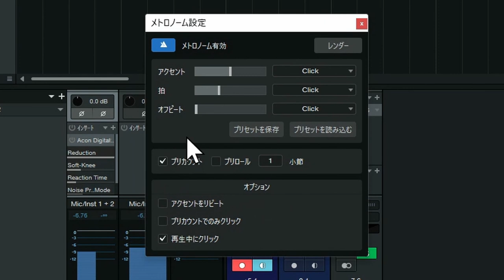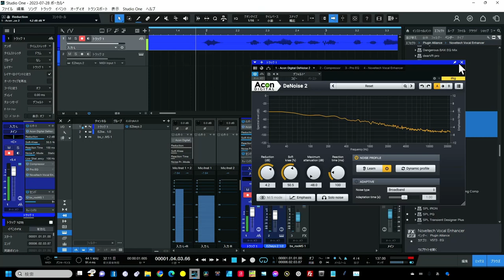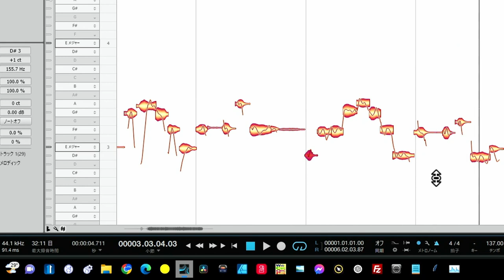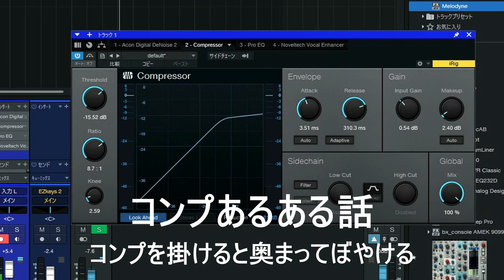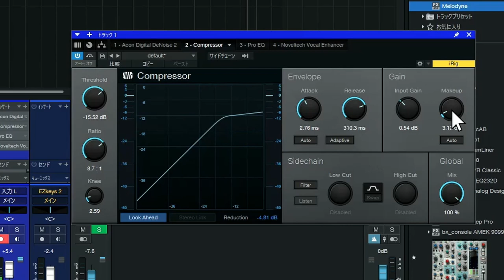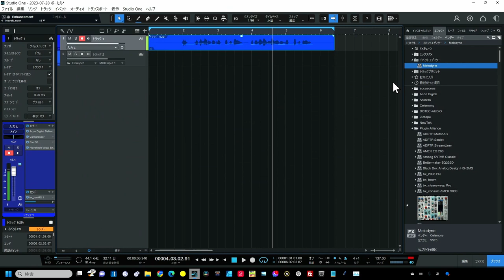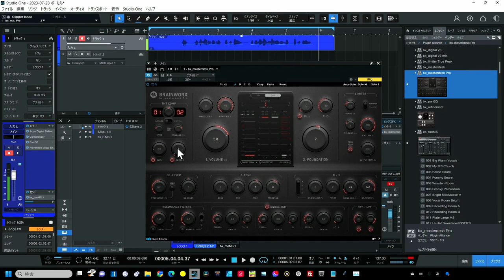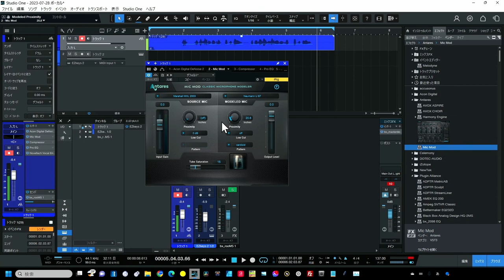ボーカル録音 なかなかうまく行かない 悩み再確認 ライバルと差をつけるテクを身に着けよう